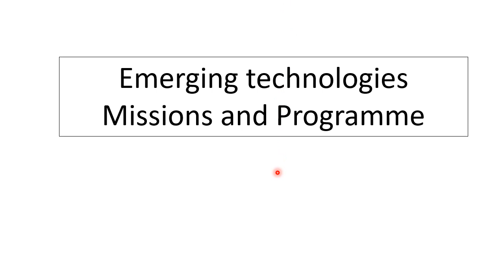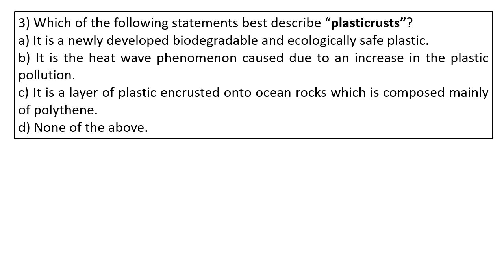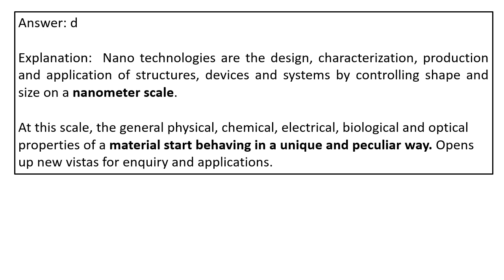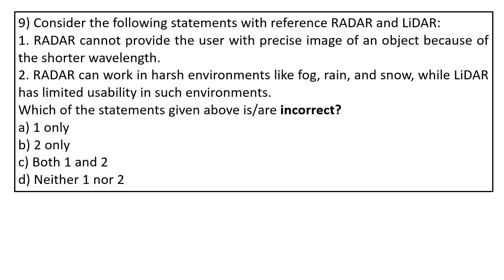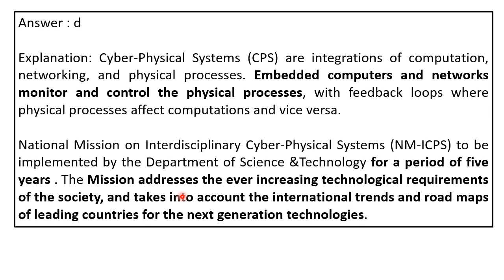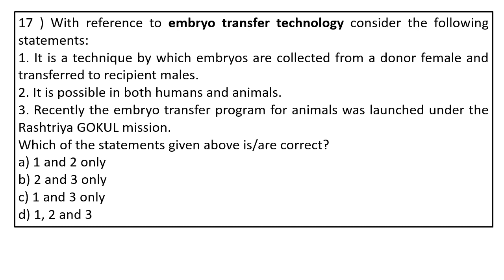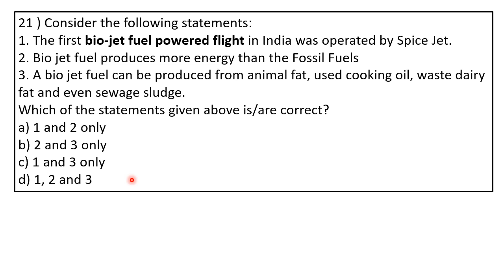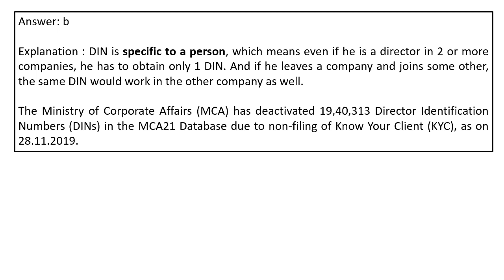UPSC Prelims (2020) | Sci & Tech Lecture 4 | 60 Days Special Course | Day 17 | By Love Shukla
Abhipedia powered by Abhimanu IAS brings a "T20 Course"to sharpen your preparation for IAS 2020.